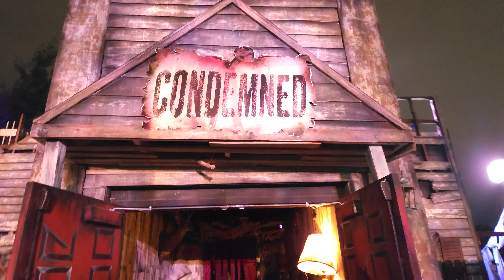Condemned Forever Damned - Haunted Maze Walkthru, Six Flags Magic Mountain Fright Fest, Week 2, 2024